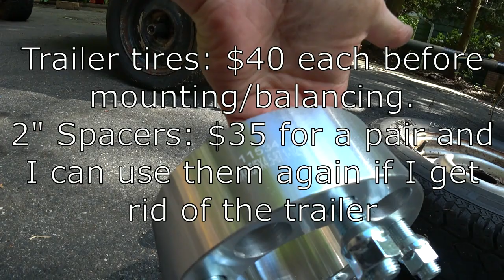How to fit REGULAR TRUCK WHEELS on your trailer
It has always bothered me that most trailers use runs with zero offset, making it impossible to fit more conventional rims on a utility trailer in a pinch. Today I am going to show you how to do it.

We hope you enjoyed this video and will keep in mind that all information included is intended to be purely academic and in fact is only the opinion of D&E. We are not professionals, nor are we qualified to knight you a professional. D&E want to ensure that anyone modify or fixing their own vehicle does so in a safe manner which leaves the vehicle in a legal, roadworthy state. In short, DON'T BE A MONKEY WITH A TOOL BOX! If you don't know what you are doing, leave it the professionals!